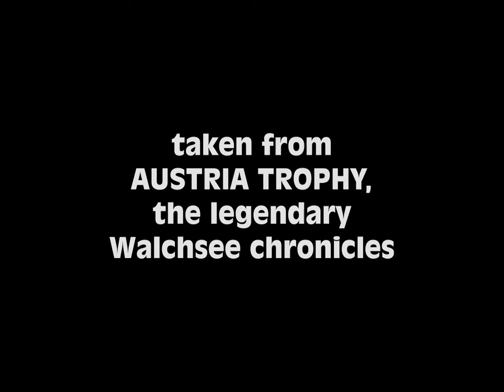Walchsee Part 2 with special soundtrack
Another part from the first film AUSTRIA TROPHY with special electronic soundtrack from Mr. B of bs-films.de